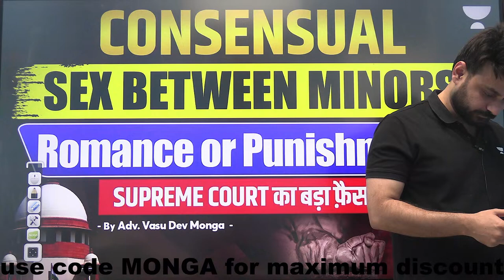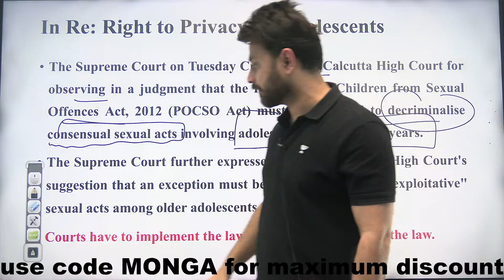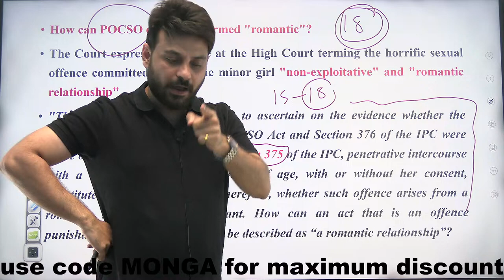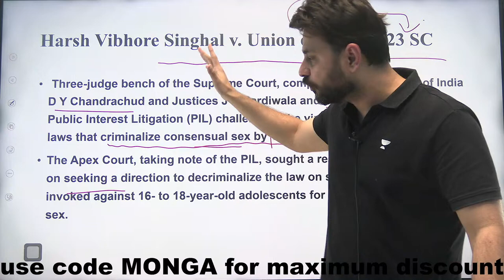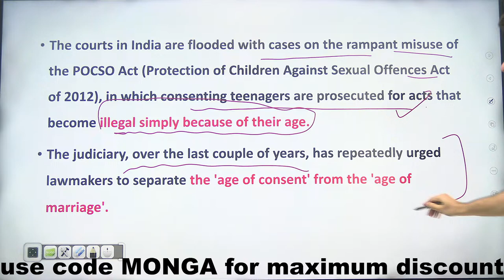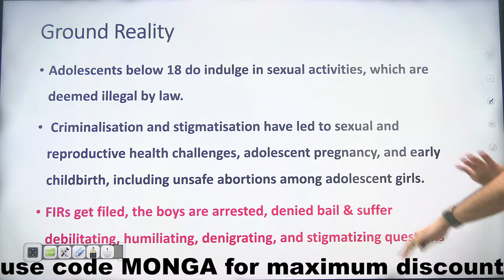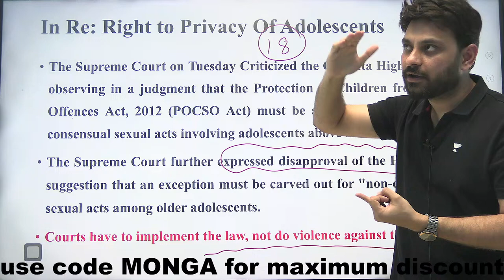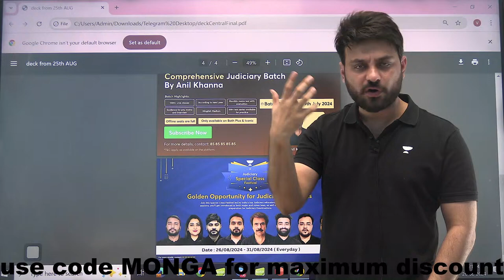Supreme Court's Landmark Decision on Consensual Sex Between Minors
Explore the Supreme Court's crucial ruling on consensual sex between minors—romance or punishment? We break down the legal implications.